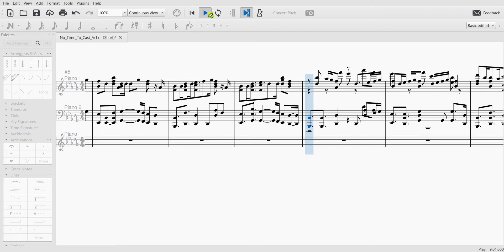no time to cast anchor (cover by mosu)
i listened to a song and fell in love with it, so i decided to try and make a piano sheet of it. it's not meant to have vocals, but the lyrics are just so cool, i can't help myself. it's faaaaar from done, but meh. i'm an expert at collecting wips.

wip of piano sheet and vocals by me